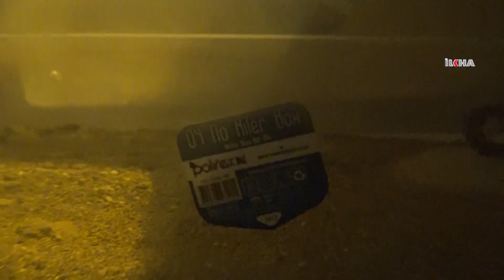Zengin olmak için evde akrep yetiştiriyordu!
Mardin’de bir eve baskın düzenleyen polis, 217 tane canlı akrep ele geçirdi. Akreplerin zengin olmak için yetiştirildiği öğrenilirken, bir gram akrep zehrinin 3 ila 5 bin dolar arasında alıcı bulduğu ifade ediliyor.

DEĞERLİ İZLEYİCİLERİMİZ;

TÜRKÇE

KÜRTÇE

ARAPÇA

İNGİLİZCE

FARSÇA

SORANİ